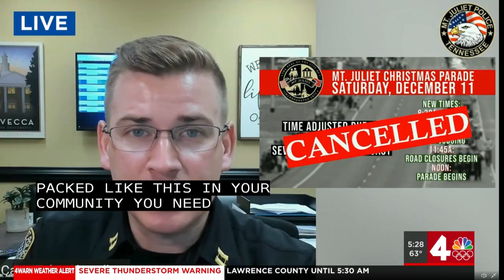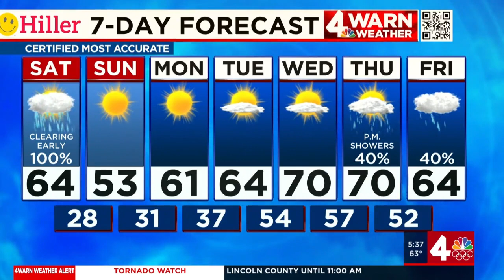Tornado Coverage (12/11/21) -- WSMV Nashville - Part 2